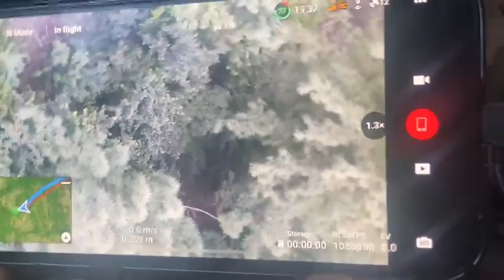*Drone Footage: How Army Is Targeting Hiding Militants In Kokernag Ongoing Operation*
Video from Journalist Mir Khalid